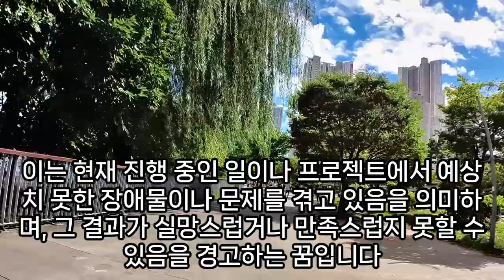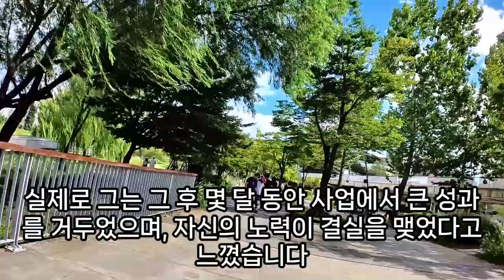열매 꿈해몽, 냉동과일 열매, 열매꿈, 열매 나오는 꿈, 검은 열매 먹는 꿈, 대추열매꿈, 수수 열매 따는 꿈, 열매 관련 꿈, 예언, 예지몽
수수열매따는꿈, 높은계단에서열매따는꿈, 검은열매먹는꿈, 은행열매를깨는꿈, 열매보이는꿈해몽, 빨간열매따는꿈, 열매가떨어지는꿈, 열매를먹는꿈, 꿈에검은열매3개를손에꼭잡고걷는꿈, 은행열매꿈, 열매를남에게주는꿈, 떨어지는열매받는꿈해몽, 보리수열매꿈해몽, 열매따먹는꿈, 열매없는타작한볏단꿈, 하얀열매따는꿈, 대추열매꿈, 꿈해몽떨어지는열매받는쿰, 보리수열매받는꿈, 열매꿈, 꿈에열매를따는꿈, 은행열매따는꿈, 은행열매낳는꿈, 열매딴꿈, 푸른열매꿈, 은행열매따는꿈, 흐르는냇물에서열매를건지는꿈, 은행열매떨어지는꿈, 열매를따는꿈, 열매가방울로변하는꿈, 보리수열매를따먹는꿈, 녹색열매따는꿈, 열매를따는꿈, 보리수열매따먹는꿈, 파란열매딴꿈, 열매다발을딴꿈, 열매꿈해몽